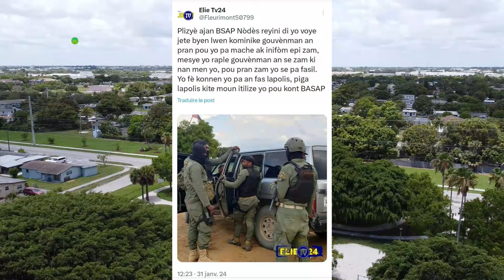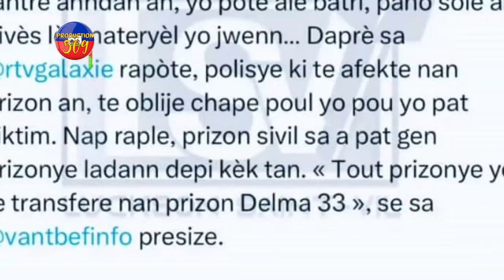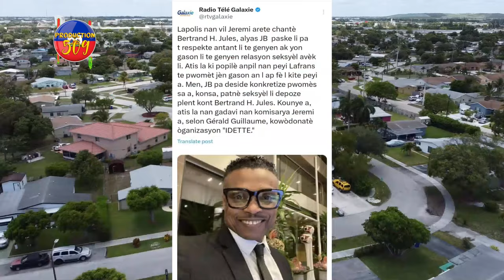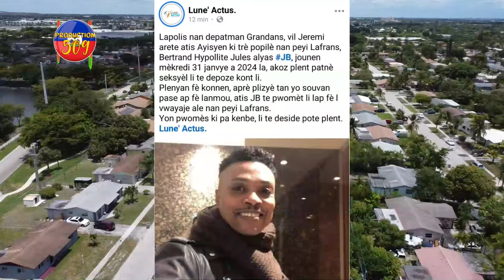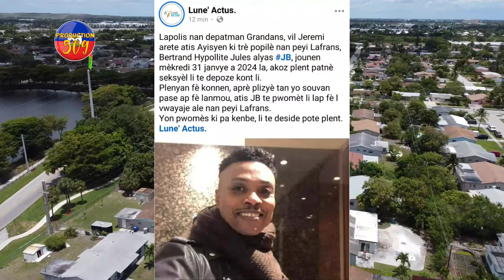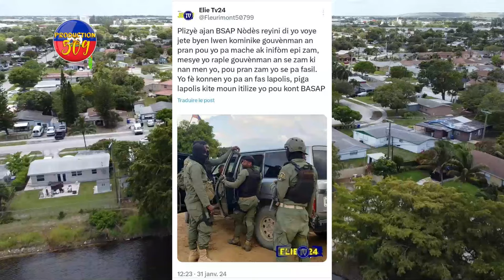Bandi 400 MAWOZO Fenk PETE 2 Je Yon Paran Yon ELÈV, Ajan BSAP Voye REPONS Bay PM ARIEL HENRY